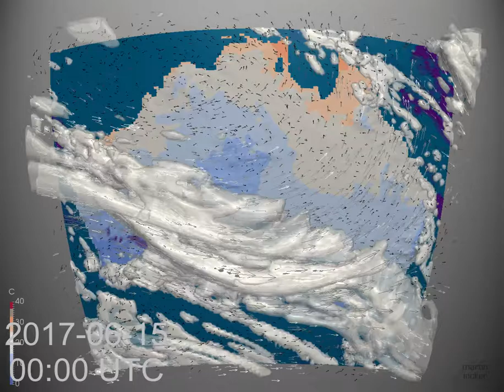Monthly Weather Review for Australia - June 2017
First monthly review including surface temperatures. Clearly, winter's here, with lots of blue especially in the south east corner.